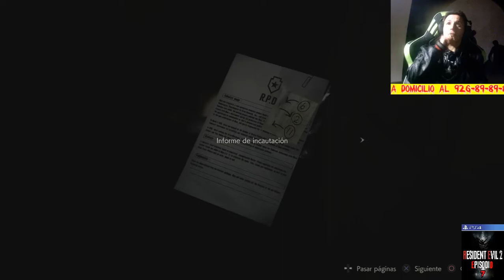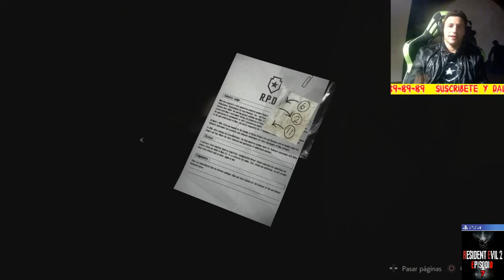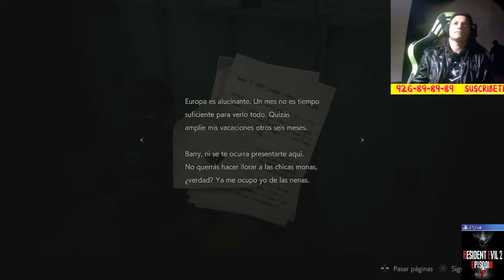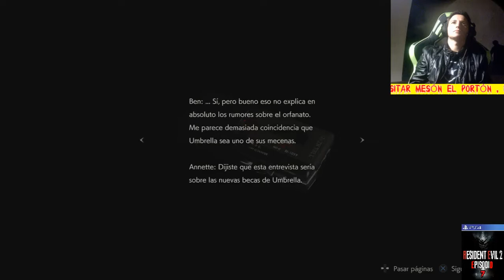Resident Evil 2 Remake | Serie | Episodio 7 | Let´s Play | Comentado en Español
Séptimo episodio , una vez conseguida la llave trébol visitaremos las habitaciones que nos quedan por visitar en la parte este , como son la sala de interrogaciones y de observación . Eso si en todo momento nos seguirá persiguiendo el tío de la gabardina , y nos dará más de un susto . Conseguiremos la llave para poder entrar a la habitación cerrada que tenían los "Stars" y conseguiremos algo parecido a la pistola magnum del juego. Nos dirigiremos a poner las piezas que le faltan al circuito de electricidad para poder abrir las celdas y conseguiremos la llave electrónica para poder escapar de la comisaría . Eso sí "Ada" nos volverá a salvar el culo , y nos adentraremos en las excavación que supuesta mente lleva al laboratorio secreto de la farmacéutica "Umbrella" causante de todo lo que esta pasando en la ciudad. Conoceremos a Robert Kendo el cual tendrá que tomar una difícil decisión .Toca enfrentarse a un caiman gigante que se encuentra en el alcantarillado !! No te pierdas el próximo episodio !!

Nick en diversas Plataformas para agregarme :
Playstation: Jacob6Cupido
Xbox: Jacob6Cupido
Battle.net : Cupido#2332
Para aquellos que quieran colaborar con el canal de alguna forma:

Y recordad que si visitáis Villarrubia de los Ojos no dejéis de Visitar el Mesón el Portón donde trabajo a diario y donde podemos comentar y charlar de videojuegos cuando guste !! Pedidos a domicilio al 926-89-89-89 !!